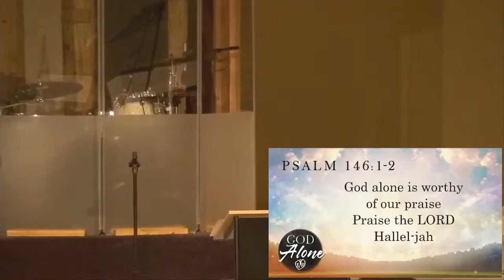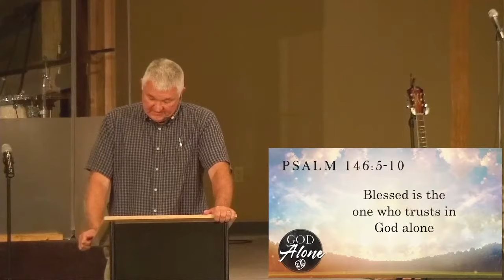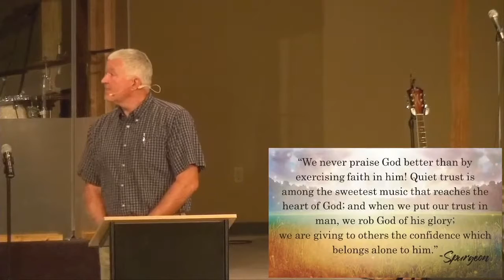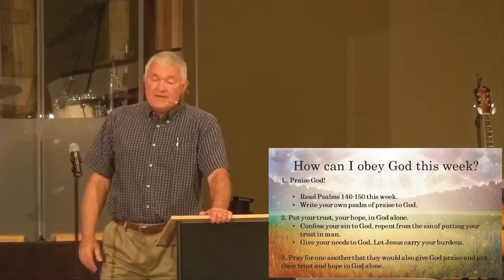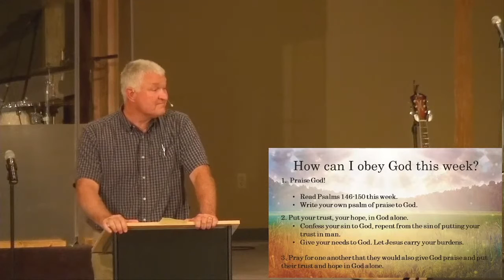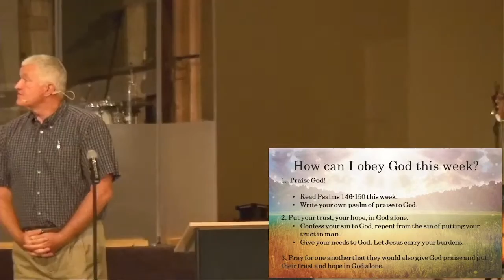06.26.2022 - Pastor Van - Psalm 146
Pastor Holloway preaches on Psalm 146 and encourages EBC to praise God in all circumstances.